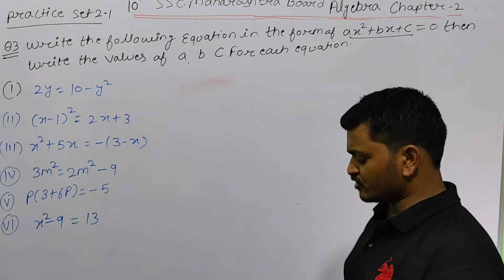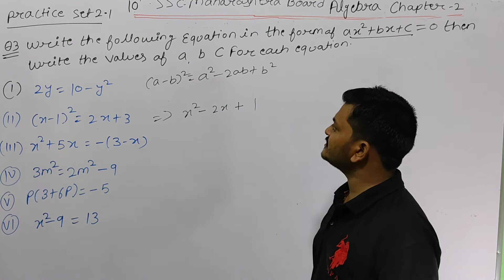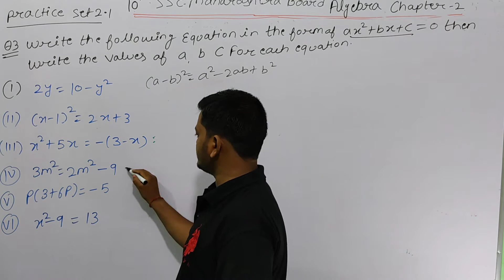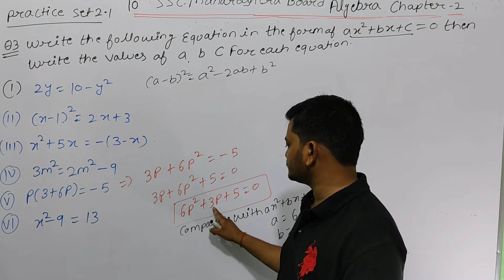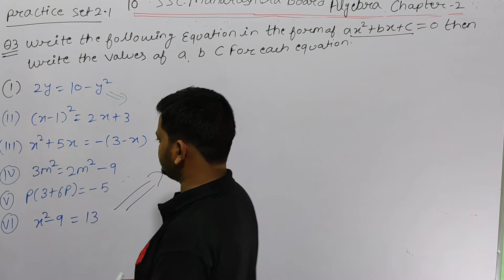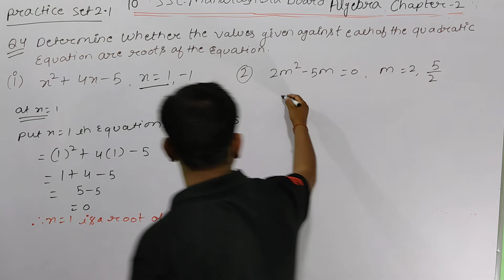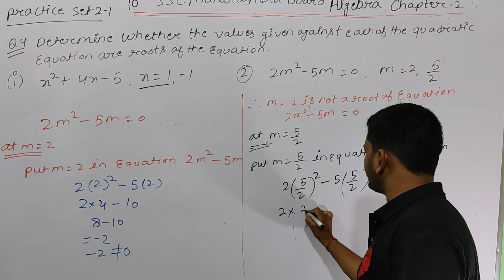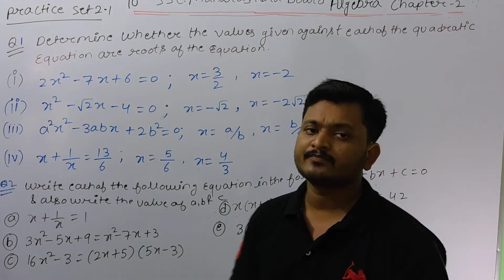10th ssc Maharashtra board algebra chapter 2 part 3